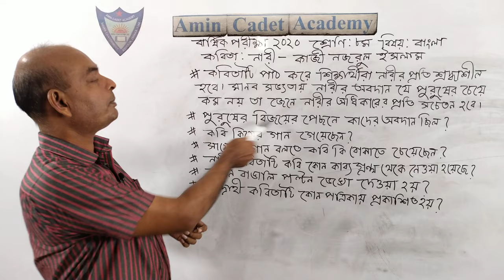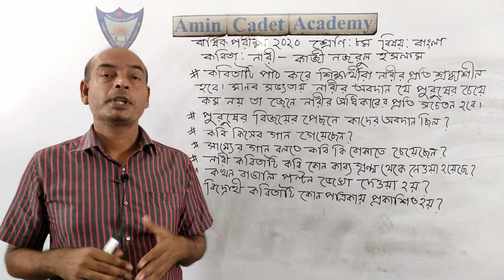অষ্টম শ্রেণি,বার্ষিক পরীক্ষা-২০২০,বাংলা,কবিতা-নারী।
দীপক কুমার মজুমদার
সহকারি শিক্ষক